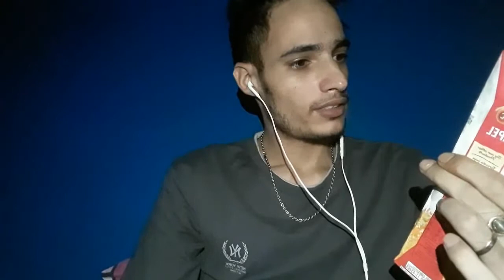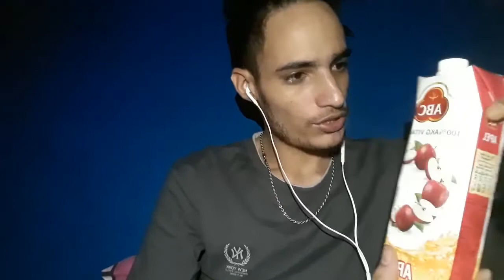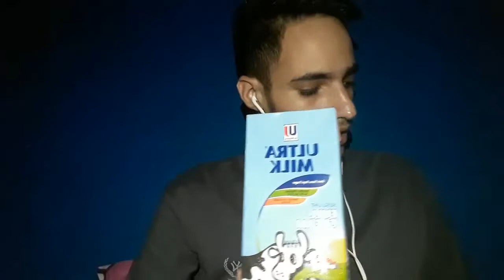Bule tes rasa minuman indonesia| Indonesia drinks taste test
Indonesia drinks
Test taste
Sweet drinks
Susu Indonesia
Juice Indonesia
Reaction on Indonesia
Reaction on Indonesia drinks
Navreactionvideos